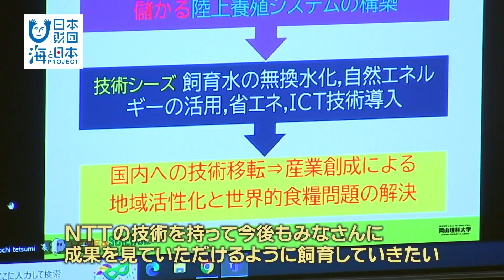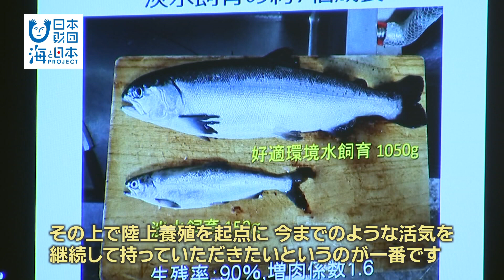【世界初！】宮崎県から挑戦！高級魚陸上養殖プロジェクトに密着 日本財団 海と日本PROJECT in みやざき 2023 #022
宮崎県の都農町で幻の高級魚を陸上で養殖しようという取り組みについての中間成果報告会がありました
高級魚の陸上養殖は、都農町がＮＴＴ東日本とＮＴＴ西日本、それに岡山理科大学と連携して
取り組んでいるもので、去年３月から、町内の養殖場で幻の高級魚と呼ばれるハタ科の「タマカイ」とタマカイと高級魚クエをかけ合わせた「クエタマ」の試験飼育を行っています。「クエタマ」や「タマカイ」で完全閉鎖循環式陸上養殖を成功させたのは、
世界で初めてとのこと都農町は今後、およそ４０トンの水槽を導入して量産体制を構築するとともに、水産物の加工施設を設け、新たな地域ブランド品の商品化を進めていくことにしています。"